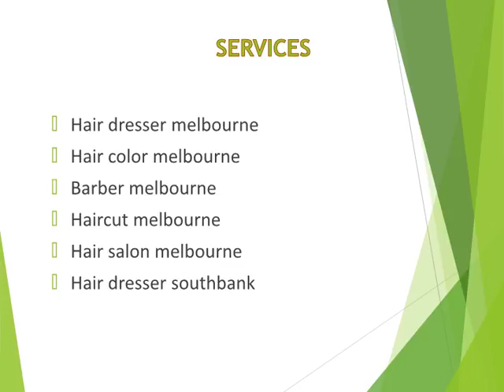Best Hair dresser in Melbourne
If you are searching for the best Hair dresser in Melbourne, then visit us at Second Avenue hair. Second Avenue Hair & Beauty offers a range of hairdressing, waxing and beauty services in Melbourne. For more detail you can visit us